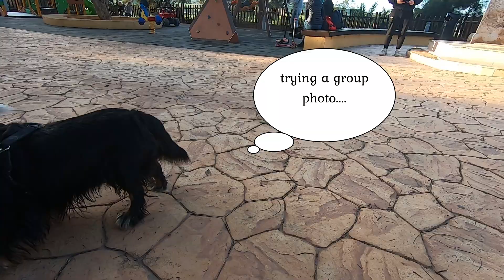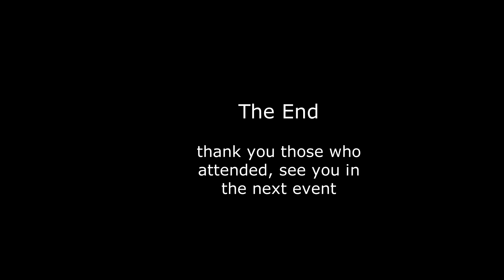Cavalier Adventures 2021 - Mosta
Cavalier Adventures are our fun leash and part off-leash walk events to be held in different places around the island.
The eight Cavalier Adventure, was our first since Covid-19 and November 2019, took us to Mosta, at Gnien l-Gharusa (Bride's Garden), in the central part of Malta.